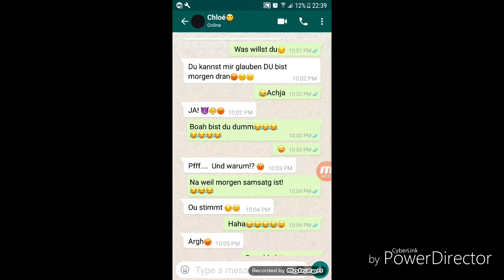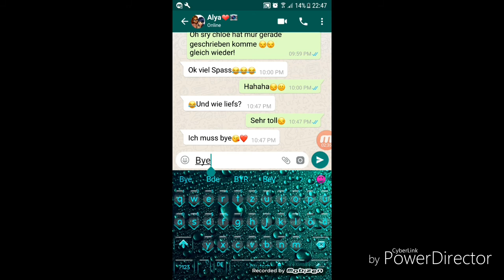Miracoulus Textingstory❤ #2 (Cat?😵)